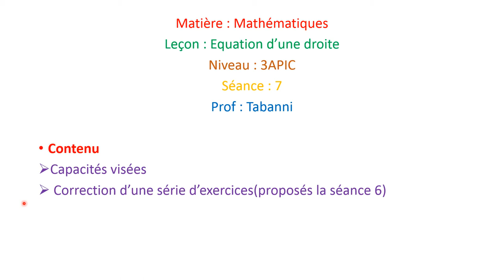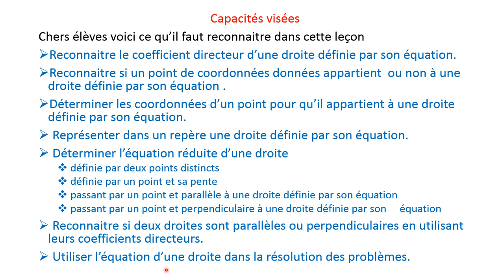Maths : Equation d une droite 7ème séance: 3APIC : Tabanni